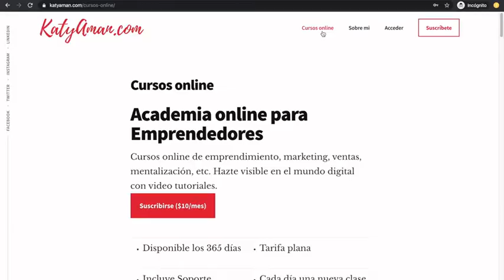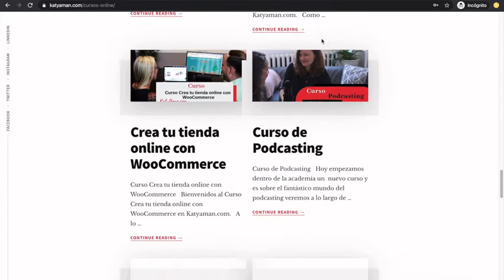495. Problemas y Oportunidades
El cambiar la forma de ver las cosas “problemas” u “oportunidades” hará grandes transformaciones en nuestras vidas, lo vemos con ejemplos, acompáñame!!!